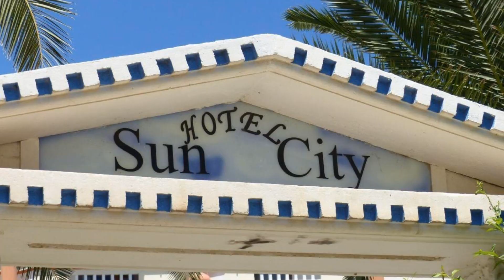Sun City, Kato Daratso, Greece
About Property:
In the attractive area of Agii Apostoli, Kato Daratso, you will be in an ideal spot to explore the beauties of the island, immediately surrounded by stillness and serenity.
With a warm family atmosphere offered through typical Cretan hospitality, we are conveniently situated just 300 m from the sandy beach and 4 km west from the city centre. For ease of travel, our studios are 9 km from Souda Port and 19...
Property Type: Hotel
Address: Agii Apostoli, Kato Daratso, 73100, Greece
Searching For
1. Sun City - Kato Daratso - Greece
2. Sun City - Kato Daratso - Greece Address
3. Sun City - Kato Daratso - Greece Rooms
4. Sun City - Kato Daratso - Greece Amenities
5. Sun City - Kato Daratso - Greece Offers and Deals
Audio Credit:
Track Title: Blank Slate
Artist: VYEN